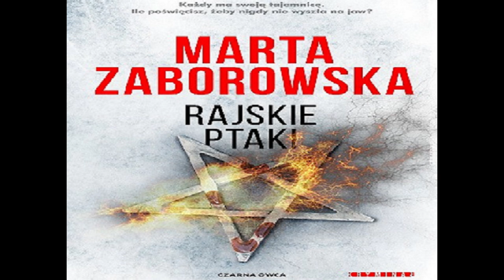Cz.13 - Rajskie ptaki - tom II - Marta Zaborowska - Audiobook PL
Parna czerwcowa noc. W odrestaurowanym dworku miejscowych notabli odbywają się długo oczekiwane zaręczyny ich syna Eryka z piękną dziewczyną. Dom tonie w kwiatach, a szampan leje się strumieniami. Uroczystość zostaje przerwana tuż po północy. Narzeczona znika z posiadłości w tajemniczych okolicznościach. Na miejsce zostaje wezwana policyjna detektyw Julia Krawiec, której asystuje nowa podopieczna Michalina Bodnar.
Początkowe podejrzenia policji, że narzeczona Eryka rozmyśliła się i w kontrowersyjny sposób zrezygnowała ze zbliżającego się ślubu, szybko zostają zweryfikowane. W miasteczku dochodzi bowiem do kolejnych incydentów, które Julia musi powiązać ze sprawą zaginionej dziewczyny.
Tymczasem atmosfera w bogatym domu Kornatowskich staje się coraz bardziej napięta. Rodzina, której celem do tej pory było utrzymywanie wzorowego wizerunku, okazuje się daleka od ideału…